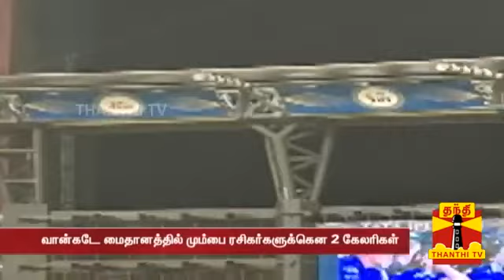"இந்த ட்விஸ்ட்ட நீங்க எதிர்பார்க்கலல" -மும்பை கோட்டையில் CSK ரசிகர்கள் செய்த தரமான, சிறப்பான சம்பவம்